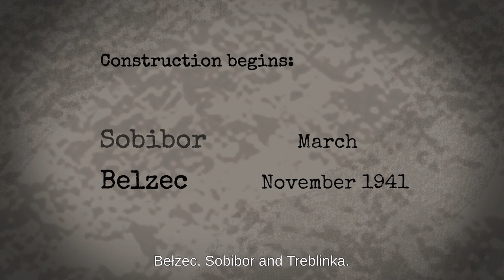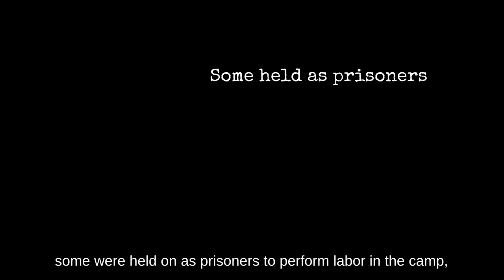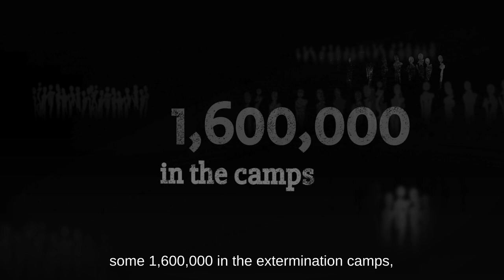"Operation Reinhard" | Key Historical Concepts in Holocaust Education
A brief animated overview of Operation Reinhard - the codename given to the murder of Jews on the territories of the General Government in occupied Poland, as part of the "Final Solution". The video presents what it was, when and where it took place, and the extent of the murder of Jews. Part of Yad Vashem's "Key Historical Concepts in Holocaust Education" video series.